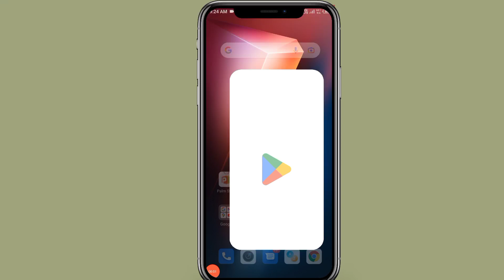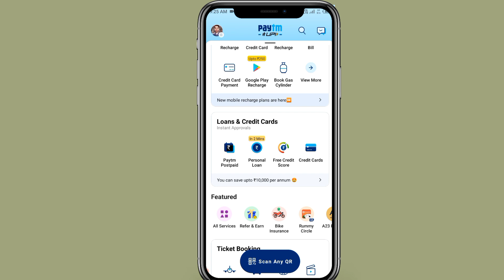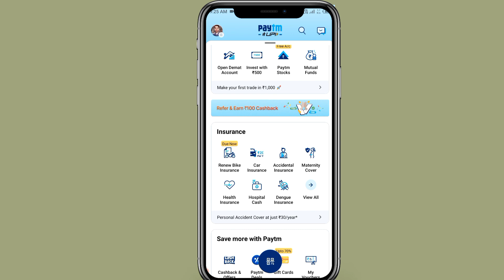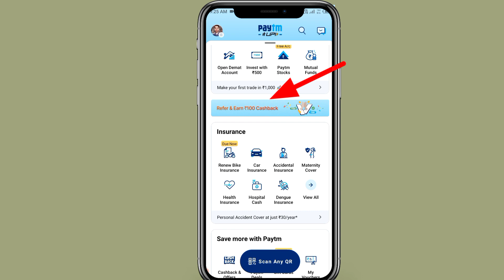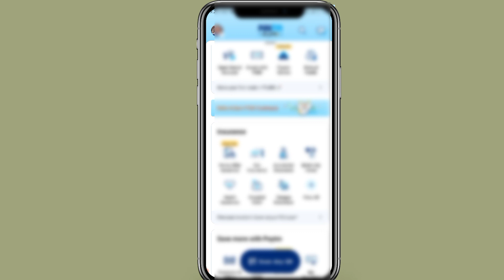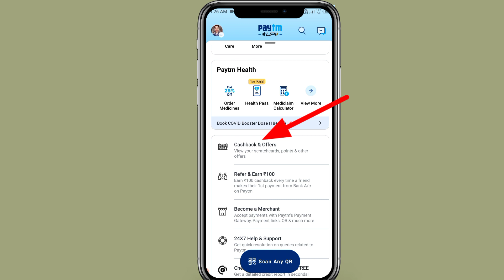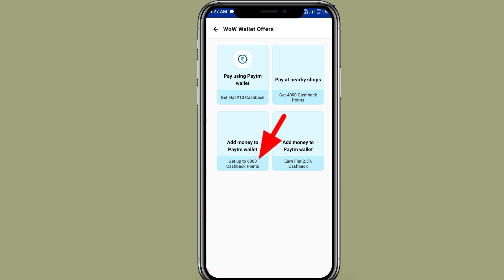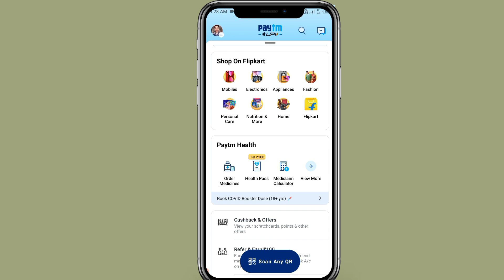Paytm ₹45 Cashback Loot offer | paytm new offer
paytm offer
paytm cashback
paytm
cashback
paytm fuel cashback offers
paytm offers
paytm se cashback kaise milta hai
paytm flat 200rs offer
offer
cashback offer
voucher offer
paytm pay online offer trick
paytm loot offers
new offer
₹45 Cashback Offer 2022
Super Technical Sir Ji
paytm cashback offer today
paytm offer
paytm cashback
paytm new offer today
paytm